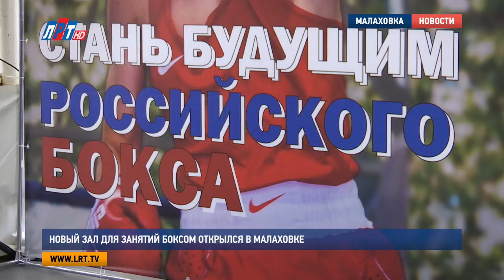Новый зал для занятий боксом открылся в Малаховке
Новый зал для занятий боксом появился в Малаховке. Он стал  четвёртым по счёту у Комплексной спортивной школы. Там смогут заниматься почти полсотни воспитанников. Тренировать юных спортсменов будут не только преподаватели муниципального учреждения, но и студенты МГАФКа. Ведь филиал расположился на базе академии физкультуры и спорта.

Кто сказал, что бокс – это мужской вид спорта? Ничуть не меньше его любят представительницы слабого пола. Хотя смотря на то, как спортсменки сражаются в спарринге, сложно назвать ихслабыми. Анна Гусакова, к примеру, на ринге с младших классов. Трудный спорт помогает ей быть сильной и выносливой не только физически, но и морально. В Малаховский зал девочка перевелась из Раменского района.

Анна Гусакова, воспитанница КСШ, п. Малаховка:
"Здесь больше возможностей, здесь у меня более сплоченный коллектив, здесь я смогу добиться своих целей намного быстрее. Сначала было тяжело, да и сейчас не легче. Но, когда ты идешь к своей цели, ты готов переступить все!"

В турнире в честь открытия нового зала по боксу приняли участие самые инициативные воспитанники малаховского зала. Их соперниками на ринге стали боксеры из других филиалов Комплексной спортивной школы. В новом отделении смогут заниматься 50 ребят от 10 до 18 лет. Сейчас уже набрана половина. С этим важным событием ребят поздравил глава Владимир Ружицкий. В подарок он вручил спортсменам памятные призы и грамоты.

Владимир Ружицкий, глава городского округа Люберцы:
"Я хотел бы пожелать вам спортсменам и стойкости, и бодрости и заниматься физикой своей и духом внутренним и искренне пожелаю вам побед.."

Инициатором открытия боксерского зала в МГАФКе стал директор Комплексной спортивной школы. Дмитрий Коровкин и сам когда-то учился в этой академии на тренера. Он - фанат бокса. И прекрасно знает, как Малаховка и учреждение в целом, нуждались именно в таком спортивном помещении.

Дмитрий Коровкин, директор Комплексной спортивной школы г.о. Люберцы:
"У них есть отделение бокса, они здесь преподают. Но зала бокса не было. Считай с октября, за 4 месяца, мы видим уже такой результат. Малаховка- это кузница кадров всероссийская. Здесь иметь зал бокса – это большая заслуга.."

Филиал в Малаховке стал уже четвертым по счету у отделения по боксу Комплексной спортивной школы. Зал позволит не только развить этот вид спорта в поселке, но и практиковать свои навыки студентам академии. По словам руководства, такой подход еще сильнее смотивирует ребят добиваться новых успехов.